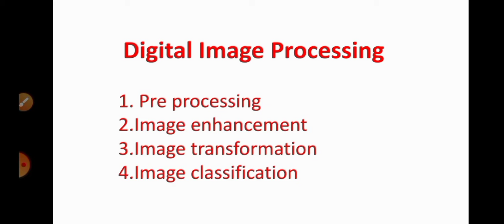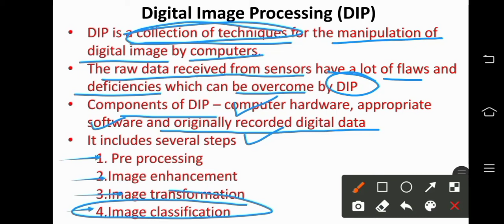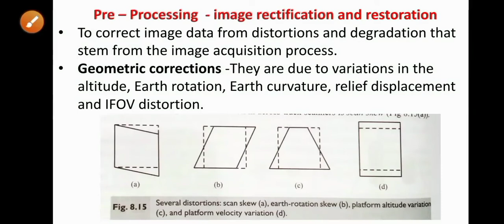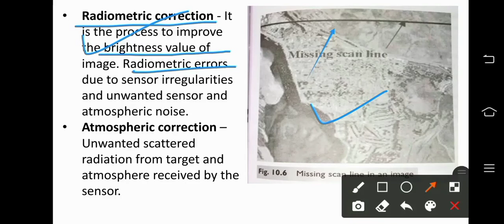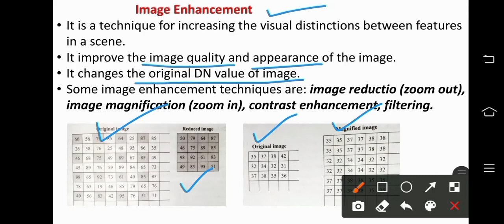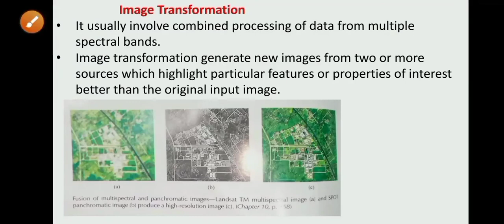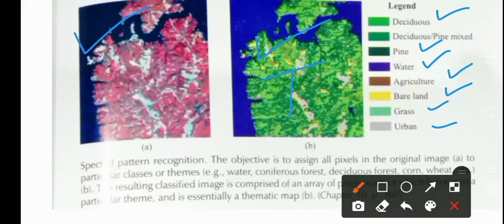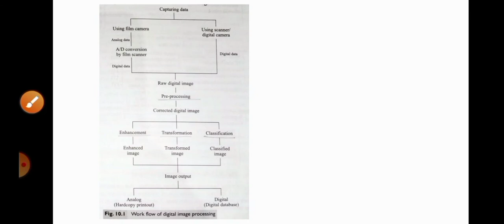Digital Image Processing l Image transformation l Image enhancement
link for notes of remote sensing and GIS